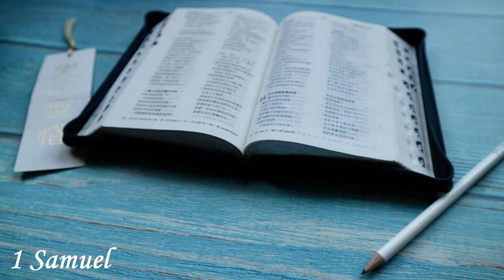English Audio Bible - 1 Samuel (COMPLETE) - New Living Translation (NLT)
⚠️⚠️⚠️ Cryptocurrencies ⚠️⚠️⚠️

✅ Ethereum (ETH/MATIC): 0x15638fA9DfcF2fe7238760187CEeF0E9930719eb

🟡 Chapters:

00:00 1 Samuel 1
03:54 1 Samuel 2
09:45 1 Samuel 3
12:48 1 Samuel 4
16:30 1 Samuel 5
18:28 1 Samuel 6
21:59 1 Samuel 7
24:54 1 Samuel 8
27:24 1 Samuel 9
31:30 1 Samuel 10
36:20 1 Samuel 11
38:58 1 Samuel 12
42:53 1 Samuel 13
46:57 1 Samuel 14
54:41 1 Samuel 15
01:00:07 1 Samuel 16
01:03:53 1 Samuel 17
01:11:55 1 Samuel 18
01:16:07 1 Samuel 19
01:19:46 1 Samuel 20
01:25:29 1 Samuel 21
01:27:34 1 Samuel 22
01:31:07 1 Samuel 23
01:34:59 1 Samuel 24
01:38:15 1 Samuel 25
01:44:41 1 Samuel 26
01:48:38 1 Samuel 27
01:50:24 1 Samuel 28
01:54:03 1 Samuel 29
01:55:51 1 Samuel 30
01:59:49 1 Samuel 31